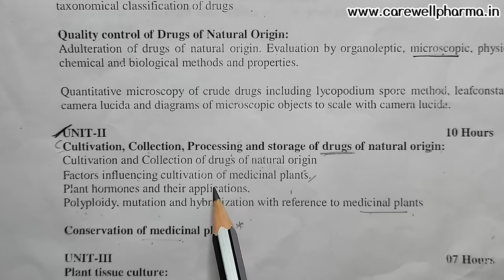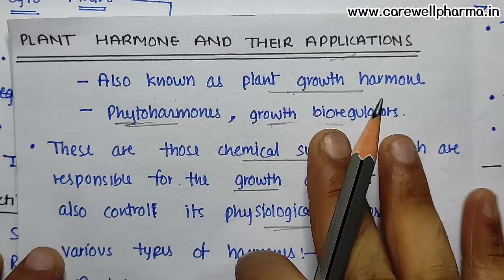Plant Hormone | Polyploidy | Mutation | Hybridization | Conservation of Medicinal plants | Part 2 U1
UNIT-II
** Plant hormones and their applications.
** Polyploidy, mutation and hybridization with reference to medicinal plants
** Conservation of medicinal plants.

topic of part 1 :- Cultivation, Collection, Processing and storage of drugs of natural origin:
Cultivation and Collection of drugs of natural origin
Factors influencing cultivation of medicinal plants.

Chapters :-
00:00 Introduction
1:29 Plant Harmones
6:05 Auxin & their Applications
9:05 Cytokinin
11:54 Gibberellin
14:06 Ethylene
15:56 Abscisic acid
18:45 Polyploidy
28:23 Mutation
35:16 Hybridization
40:18 Conservation of Medicinal plants

 Or Search Carewell pharma on Telegram and Then Join..

Carewell Pharma
pharma lecture